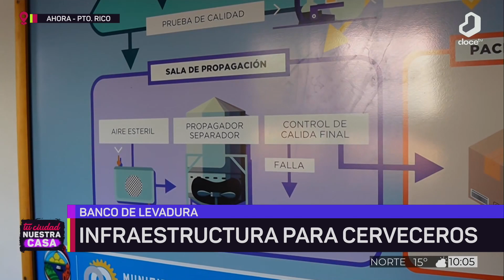TuCiudadNuestraCasa: visitamos un banco de levadura para cerveza artesanal en Puerto Rico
Funciona en el Mercado Concentrador Zonal.